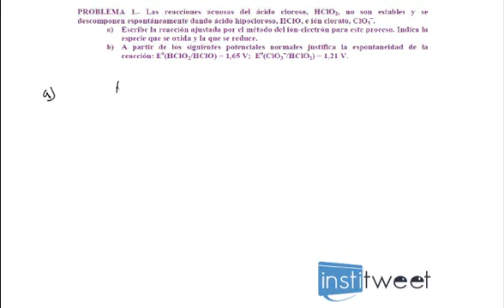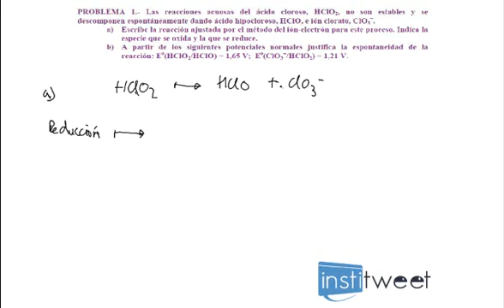ejercicio resuelto ajuste reacción método ión electrón y calculo del potencial de la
Enunciado del ejercicio resuelto:
Las reacciones acuosas del ácido cloroso, HClO2, no son estables y se descomponen espontáneamente dando ácido hipocloroso, HClO, e ión clorato, ClO3−.
a) Escribe la reacción ajustada por el método del ión-electrón para este proceso. Indica la
especie que se oxida y la que se reduce.
b) A partir de los siguientes potenciales normales justifica la espontaneidad de la
reacción: Eo(HClO2/HClO) = 1,65 V; Eo(ClO3
−/HClO2) = 1,21 V.